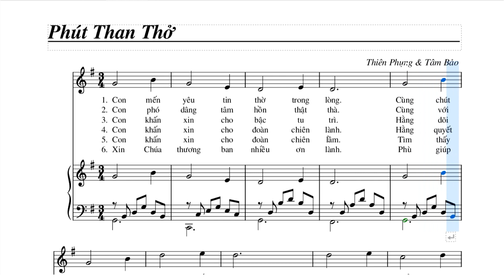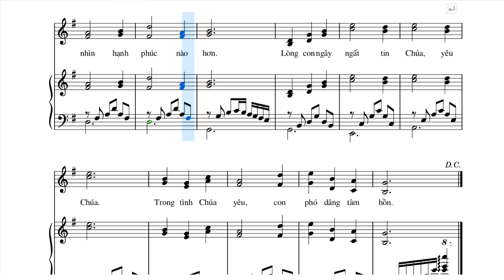PHÚT THAN THỞ | Thiên Phụng, Tâm Bảo